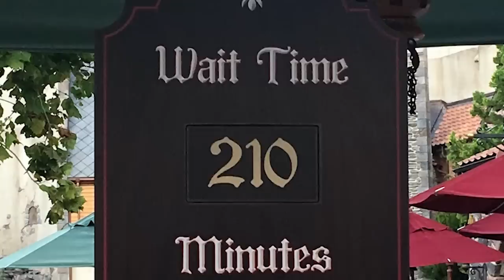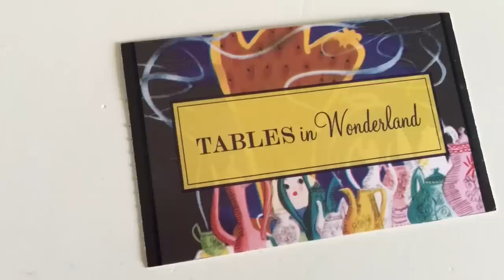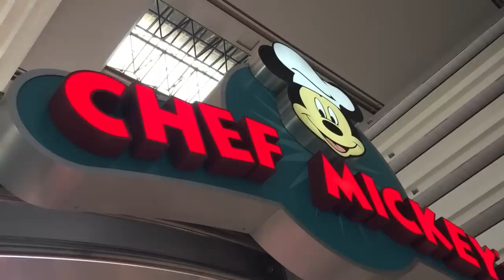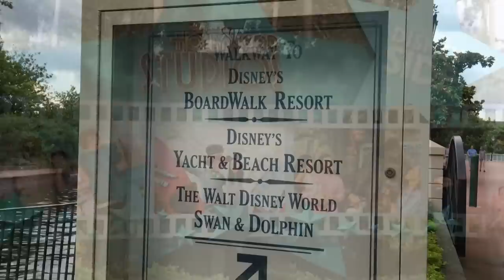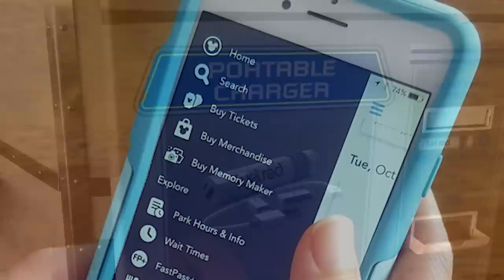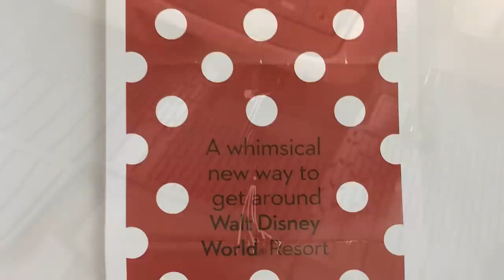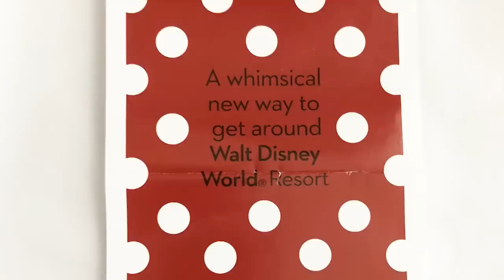11 Things Disney World Pros Do, and You Should, Too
Planning a Disney World trip? We've got 11 must-know tips and tricks that the Disney World pros do -- and you should, too! Wondering what days you should visit? How to get around the HUGE Walt Disney World property? How to book the most popular restaurants? And MORE? We've got it all here in our Tips from the Pros video!